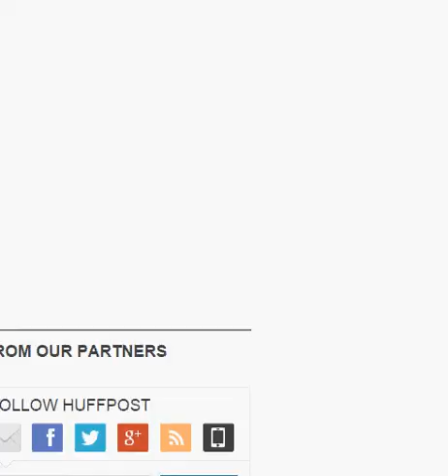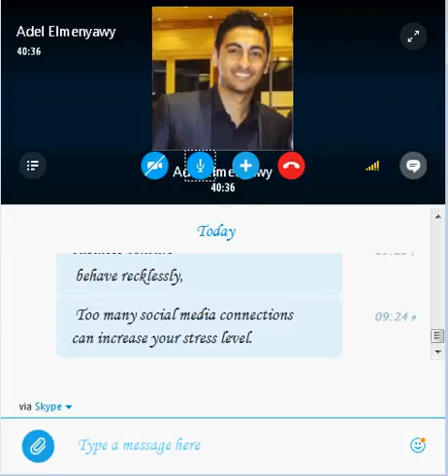English conversations - social media 2015